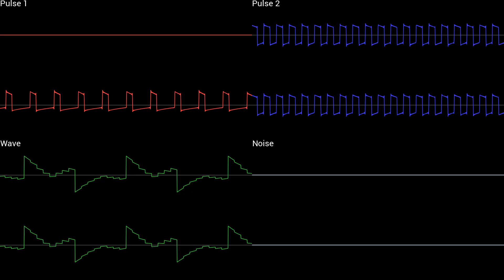(COMMISSION) Route 111 (Desert) [GSC Sound Engine] | Pokémon Ruby / Sapphire / Emerald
This was a commission from a long-time supporter of my work that I can finally make public because the rest of their commissions were for custom songs.

Either way, this one was a tougher cookie than I expected! The main reason why is that the envelope of the melody is very weird, so I had to manually change every note to have the correct envelope. Fair to say that took a fair bit of time.

Stereo key: For each channel, left is up, right is down.
Thanks to everyone involved in the pokecrystal disassembly project for making this possible.